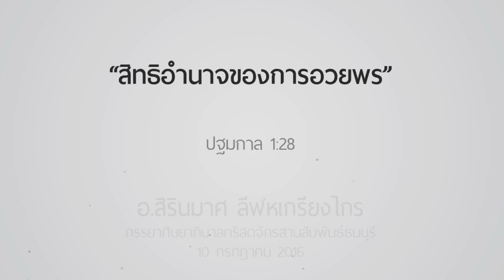คำเทศนา สิทธิอำนาจของการอวยพร (ปฐมกาล 1:28)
วันที่ 10 กรกฎาคม 2016 โดย อ.สิรินมาศ ลีฬหเกรียงไกร

1. พระเจ้าอวยพรแก่สิ่งที่พระองค์ทรงสร้างและมนุษย์คู่แรก
2. พระเจ้าอวยพรแก่มนุษย์ที่เชื่อฟังพระองค์
3. พระเจ้าอวยพรแก่มนุษย์ทั้งโลกผ่านองค์พระเยซูคริสต์